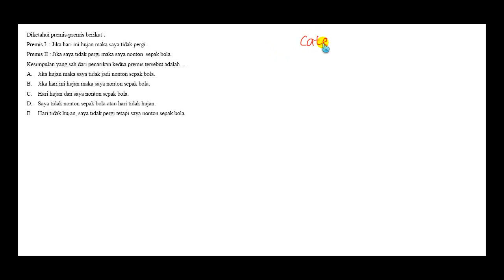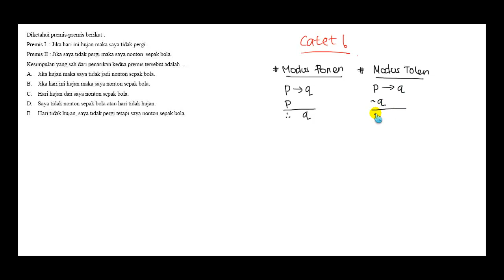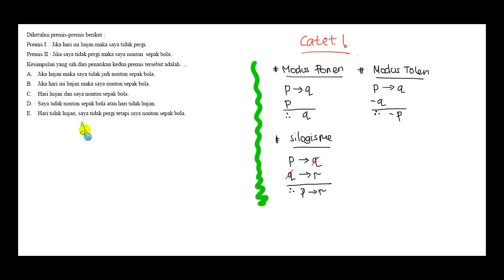Mat IPA UN 2012 kode A35 No.01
Video pembahasan Matematika IPA UN 2012 kode A35 No.01
LIKE THIS Ya... :) follow kami di @sibejoo ya :)